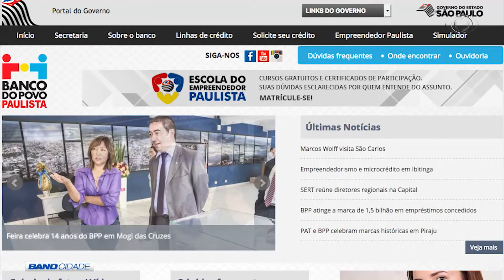BAND CIDADE 2ª EDIÇÃO 13 01 2016 PARTE 01